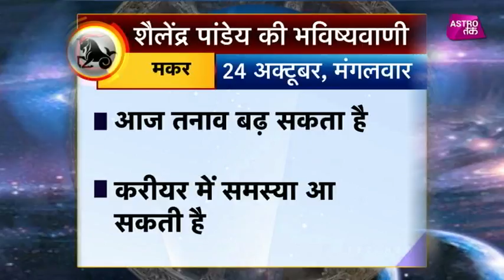मकर राशि का राशिफल | 24th Oct 2017 | Pandit Shailendra Pandey | Astro Tak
शैलेंद्र पांडेय की भविष्यवाणी- सिर्फ एक मिनट में मकर राशि वालों के पूरे दिन का हाल और एक ऐसा उपाय जिससे दिन बनजाएगा कमाल